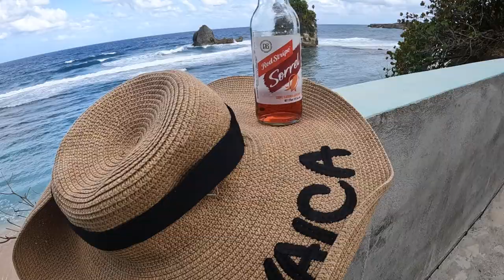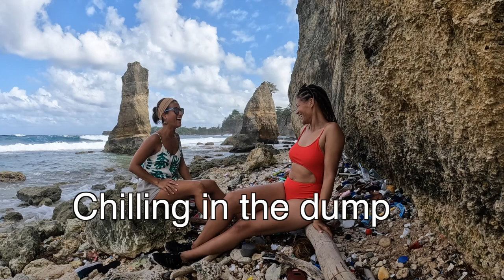Shocking and unreal what we found😲 Dumpster diving Mermaids - Ocean Pollution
Ocean pollution is serious and we all need to start change together for a better future with mother nature.
Time Stamp:
0:00 Intro
1:40 Beach Clean up pre view
02:05 Pictures in the Dump
04:33 Beach clean up Organisation
06:14 Turtle Bay, Long Road, Location Landmark
06:33 Directions to  Turtle Bay in Long Road
07:13 Shocking footage, Ocean Pollution
07:24 Ocean Pollution
07:47 Lobster Season is closed in Jamaica 2023
08:20 Barracuda catch
10:03 5 facts about barracuda
10:55 outro Drone footage

3mm wetsuit Jacket for cold water
Socks for fins
Dive gloves
Drone i use
environment Friendly ( Reef Safe ) sunblock i am using
Dive Mask for GoPro
Waterproof Dry bag